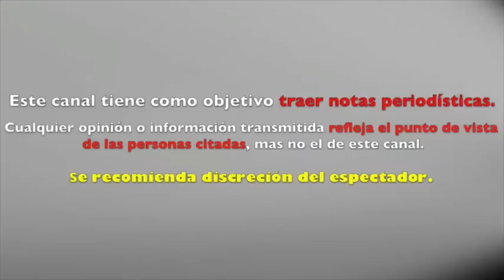ECHAN DE CABEZA a EIZA GONZALEZ y REVELAN COMO LOGRÒ PROTAGÒNICO EN HOLLYWOOD